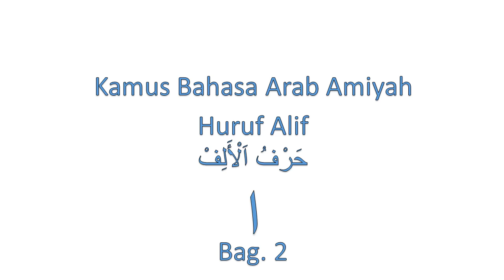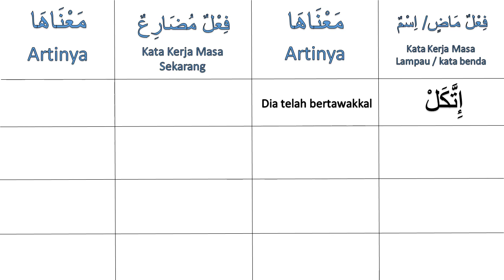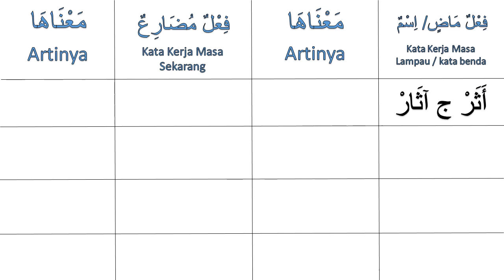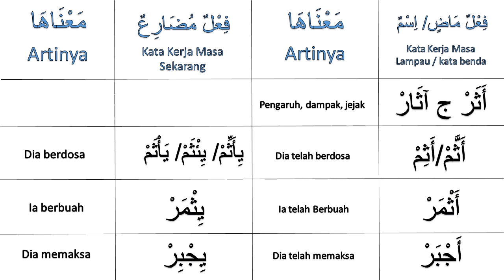Kamus Bahasa Arab Amiyah bag. 2 huruf Alif قاموس اللغة العربية واللغة الإندونيسية